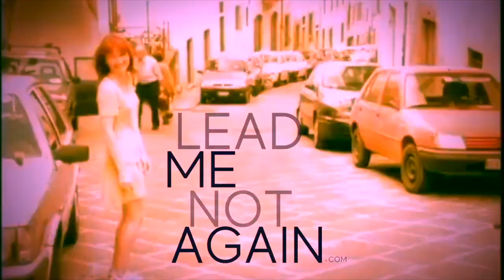30th Anniversary of What A Woman Wants by Lari White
“What a Woman Wants” was co-written by a woman (Lari White), co-produced by a woman (her too!), shot in the 'Year of the Woman' (per Newsweek), and even directed by a woman (Joanne Gardner)!

Lari White's "What a Woman Wants" was the first-ever country music video filmed in Europe. Three decades later, we share this ground-breaking video in honor of Lari and female artists across the globe. Happy International Women's Day!